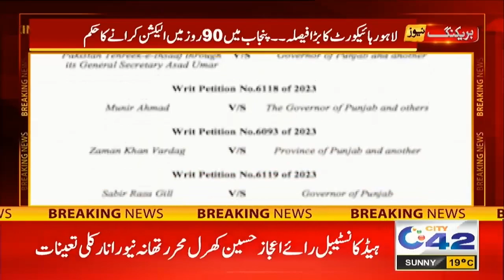12PM News Bulletin | 11 Feb 2023 | City42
12PM News Bulletin | 11 Feb 2023 | City42